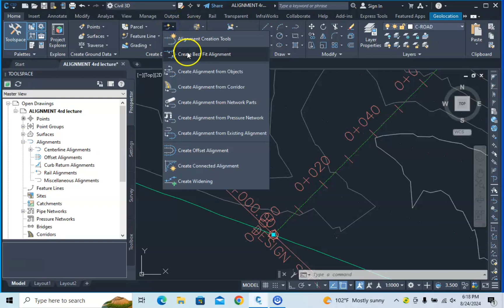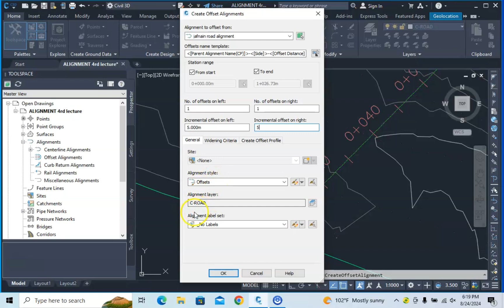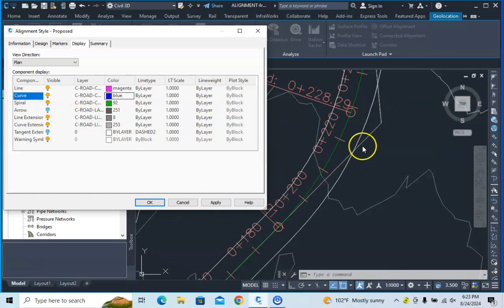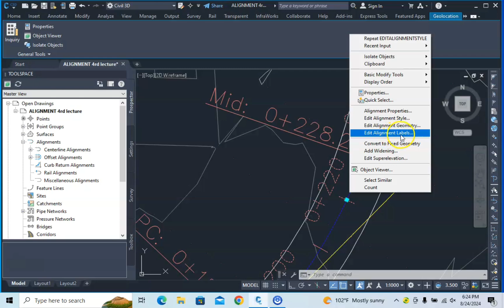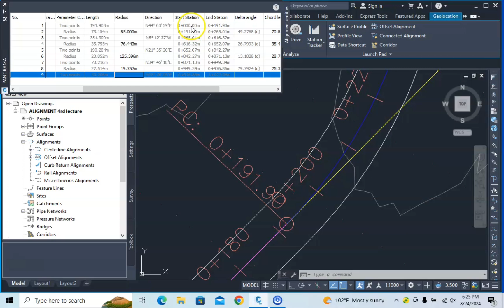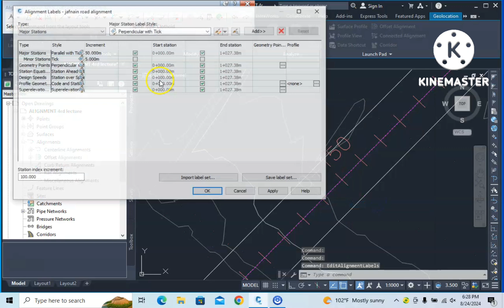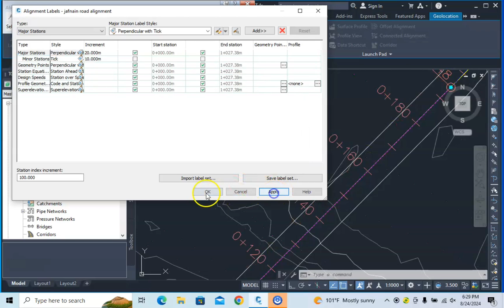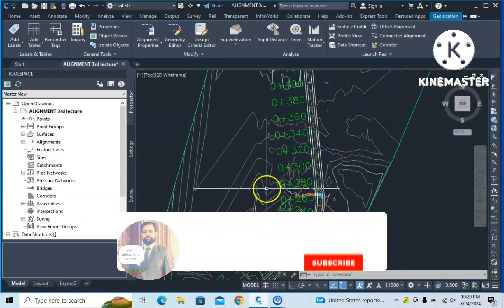how to create alignment and offset, edit label setting, geometry setting edit alignment in Civil 3D.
how to create alignment and offset and label settings, geometry settings edit alignment style etc in civil 3D.

in this video I will explain how to create alignment and offset how to draw alignment offsets and others all settings for example edit alignment styles, edit alignment geometry, edit alignment labels and alignment creation tools very easy method.